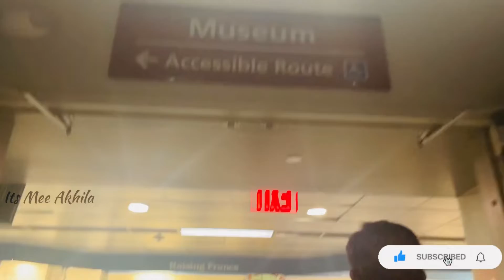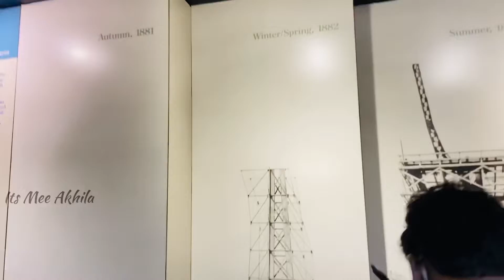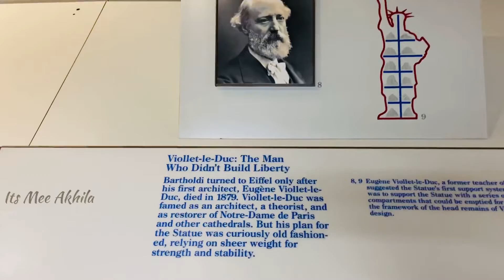ఇంత చరిత్ర ఉందా ?? Statue of Liberty | Its Mee Akhila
Hello Friends,

Telugu vlogs in america
travel vlogs
Its Mee Akhila
Statue of Liberty
Newyork vlogs
New York videos